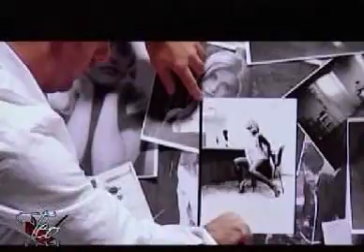Eric Colas & Loredana Groza - Dus de vânt la Teo Live